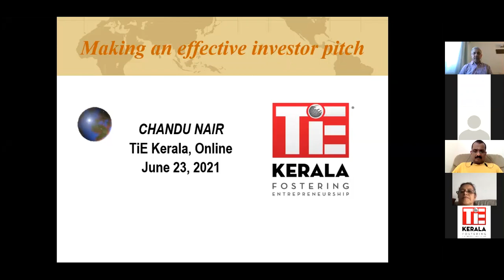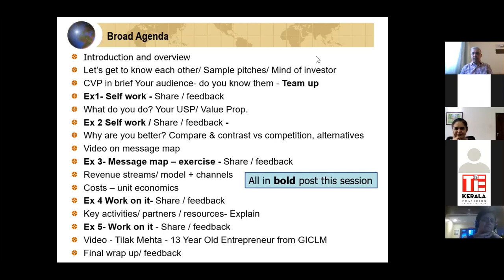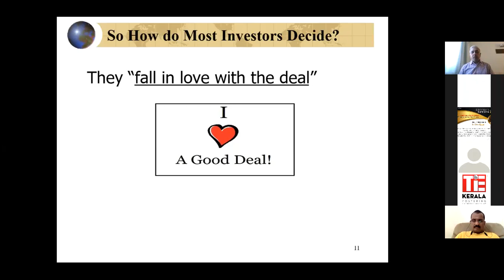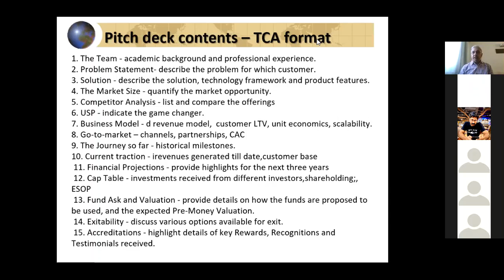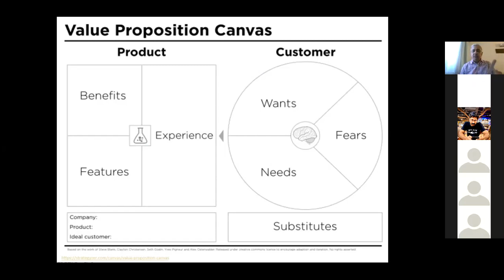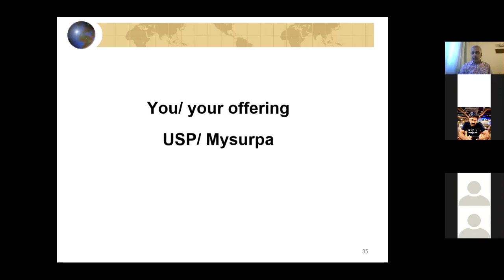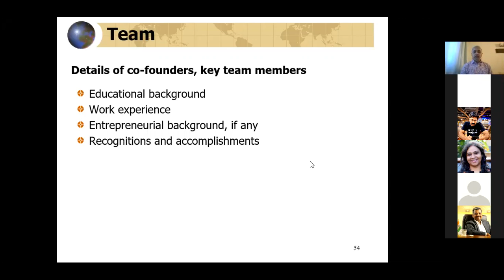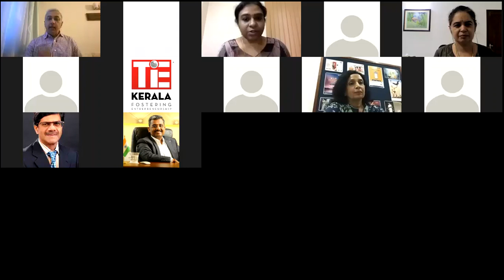TiE Kerala TiE Women Masterclass on How to make an effective Investor Pitch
Speaker - Chandu Nair, Investor & Entrepreneur, Chennai Angels